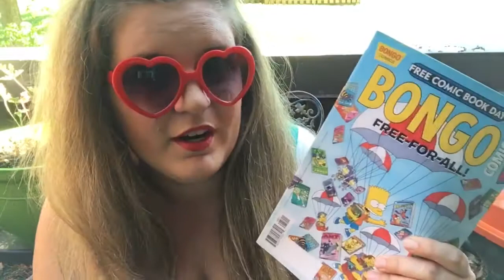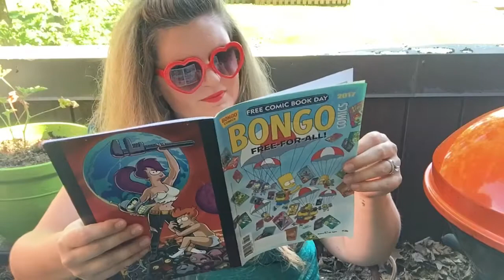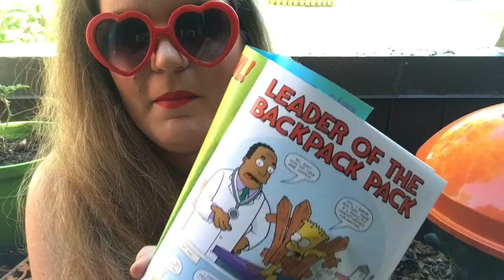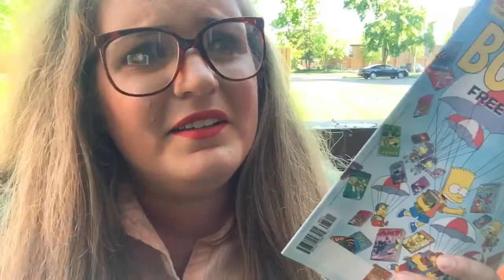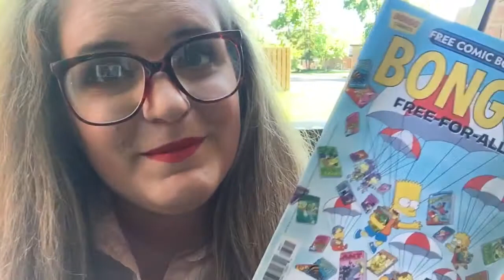JESS DRESSES COMICS! 💥 Outfits Inspired by The Simpsons